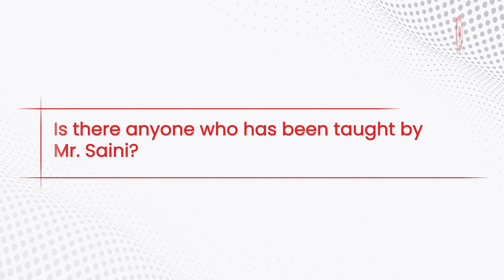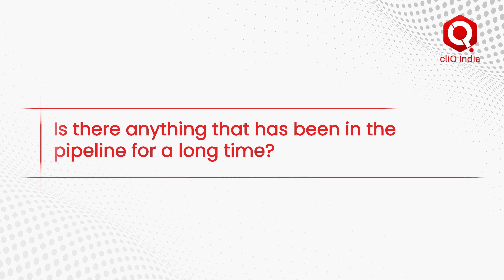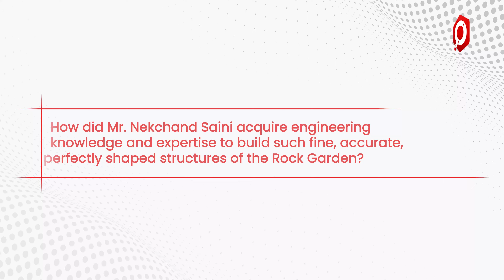Exclusive | Rag Dolls’ का इतिहास और उनका भविष्य क्या है? | In talks with Anuj Saini from SMDRG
Rag Dolls’ का इतिहास और उनका भविष्य क्या है? | cliQ India Exclusive | In talks with Mr. Anuj Saini from SMDRG

Listen to Anuj Saini telling us all the unheard fascinating stories of Chandigarh's famous 'Rock Garden' from his firsthand experience. We have multiple episodes of the talks with Mr. RK Bedi & Mr. Anuj Saini ready to be uploaded. In this episode, Mr. Anuj Saini explains about the conception of Rag Dolls in Rock Garden.

Gratitude on the way! 🫰✨😊